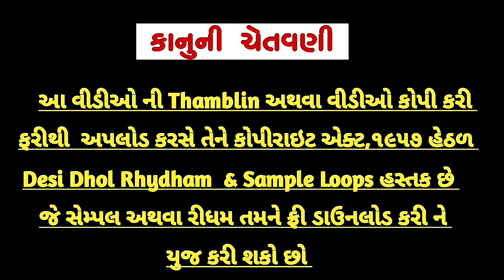C# R2 Studio Desi Dhol // સ્ટુડીઓ લુપ // ગુજરાતી રિધમ